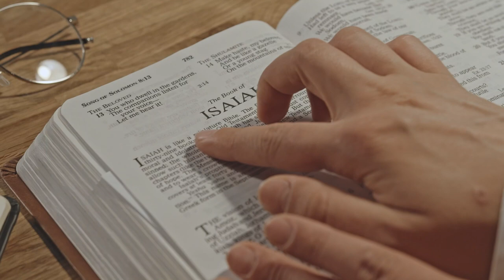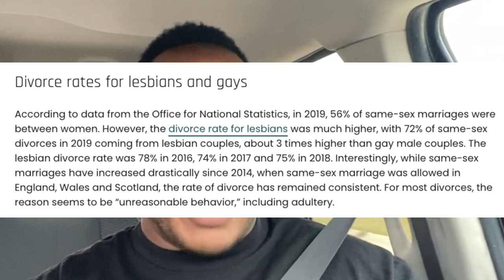Who will the Lesbians BLAME for their HIGH RATE of Divorce?